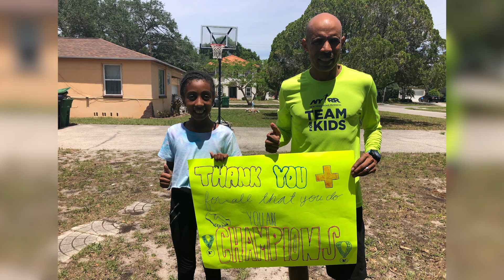NYRR Frontline Heroes Appreciation Video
The cheers and fan signs for runners have now turned to claps and roars for frontline and essential workers who keep New York running. NYRR, our partners, and the running community thank our healthcare heroes.